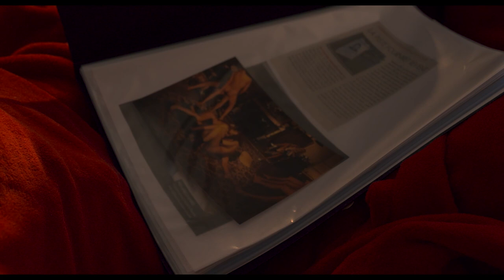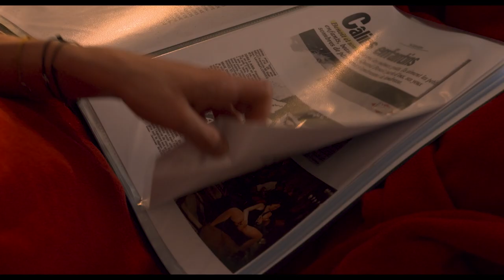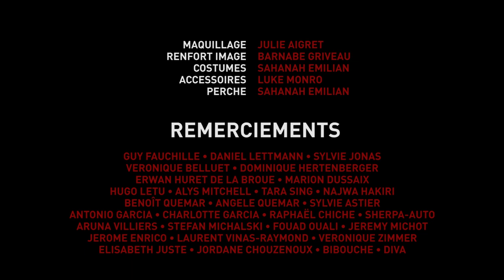ESEC Cinéma - Iris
Iris, une jeune fille rêveuse de dix-sept ans, vit le parfait amour avec Curtis, un pervers narcissique de trente-et-un ans. Aveuglée par la singularité de leur relation et inconsciente d'être manipulée, elle se laisse embarquer dans un acte qui risque de changer sa vie et celle de ses proches...

COMEDIENS : Jade BUCHET, Adrian LESTRAT, Marion ADELE, Benoit CAZALAA

RÉALISATION : Jules CALES
SCENARIO: Sahanah EMILIAN, Jules CALES
ASSISTANTE-REALISATEUR : Juliette MARSAN
SCRIPTE : Léa NICOLINO
CHEF OPERATEUR : Sacha BRICARD
ASSISTANT CAMERA : Luke MONRO
INGÉNIEURE DU SON : Ambre FABRI
PERCHE: Sahanah EMILIAN
RÉGIE: Martine QUEMAR